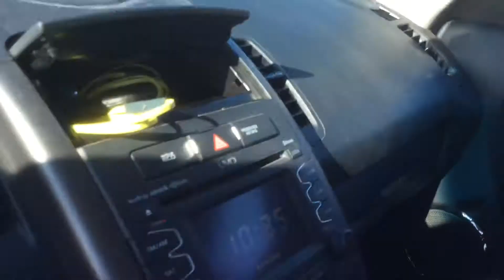Rye greets his friends on a nearby farm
Rye takes delight in his daily sight of horses and cows at a nearby farm. This was taken a few months after we rescued him. A few years on, the reaction is just as enthusiastic — actually much more vocal and animated.